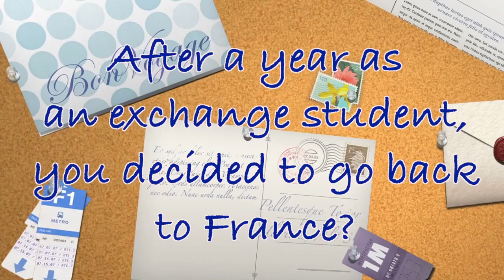Studying in France [ENG]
Kylee Ramdeen is currently pursuing an international doctorate at the University of Ottawa and l'Université de Savoie à Chambéry.

Kylee also took part in an academic exchange program and completed a Master's program at l'Université Pierre-Mendès-France, in Grenoble.

She sat down with us to talk about her experience as a student in France.